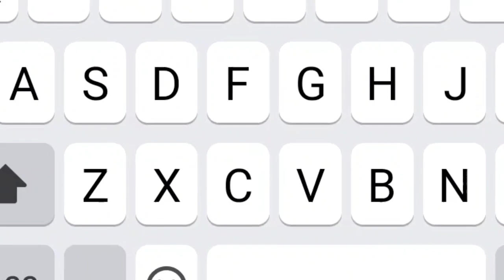If MrBeast Plays BlockManGo!(Machinima)